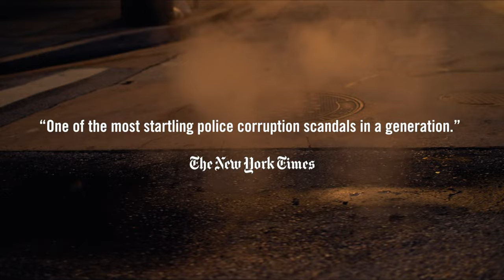I Got a Monster (2023) - Official Trailer | 4K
The explosive story of America's most corrupt police unit, the Gun Trace Task Force, which terrorized the city of Baltimore.
Director: Kevin Abrams

Cast: Wayne Jenkins